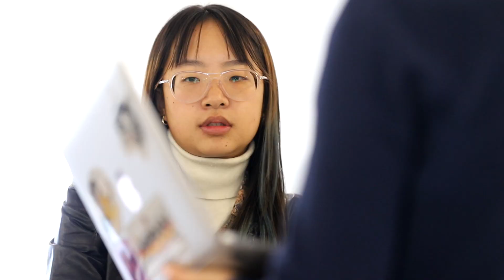Syracuse University Engineering and Computer Science Study Abroad London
Computer science students from Syracuse University can take all the classes they need to stay on track for graduation while studying abroad in London.